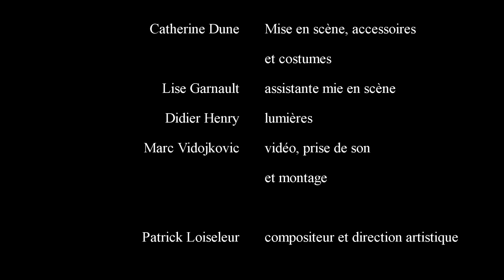Papageno and Tindarella - Love, Songs and Smartphones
PAPAGENO AND TINDARELLA is the debut opera of French composer Patrick Loiseleur, written during the covid-19 pandemic.

The pitch:  Papageno has been abandoned by Papagena, and he tries to find a new soulmate on dating apps. After funny but disappointing dates, he meets Tindarella. They instantly fall in love with each other, but that's where the real trouble begins !

This documentary movie comprises 6 of the 20 scenes of the opera, plus interviews of the artists. It has been shot in Paris in July 2023.

Soprano (Tindarella): Aurélie Ligerot
Soprano (Margarita): Mathilde Rossignol
Baritone (Papageno): Alejandro Gabor
Baritone (Galaxo): L'Oiseleur des Longchamps
Violin: Paul Serri
Viola: Raphaël Zeitoun
Cello: Guy Danel
Clarinet: Bogdan Sydorenko
Piano: Orlando Bass
Stage director: Catherine Dune and Lise Garnault
Lightning: Didier Henry
Sound and video recording: Marc Vidojkovic
Text and music: Patrick Loiseleur